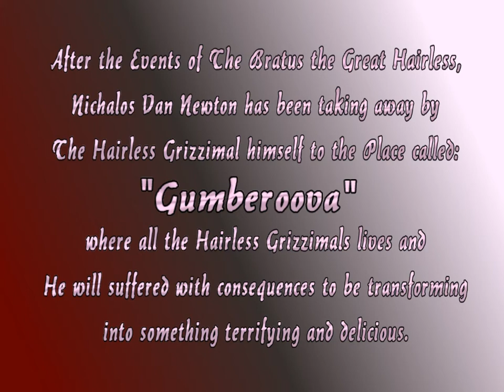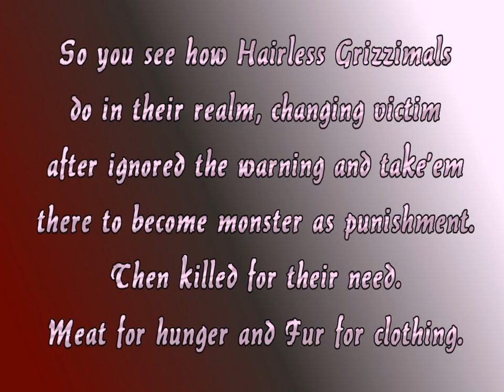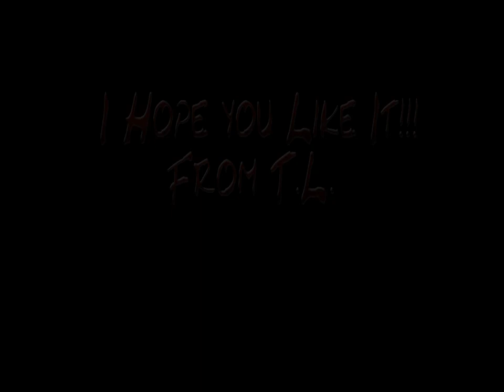The Great Verminoso Part 2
Craven WickeCrane's Halloween Tales Season 4 is Here...
Web 10.